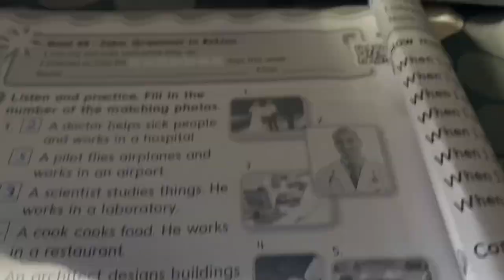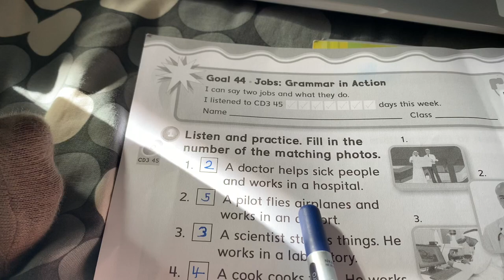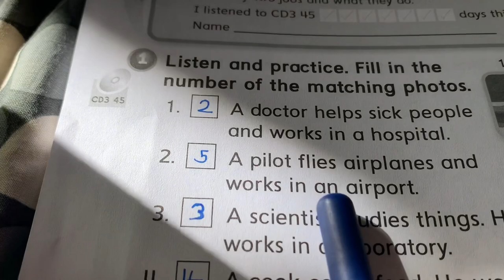The easiest way to make any homemade jam|cocktail jam recipe||Almas move on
How to make jam,how to make fruit jam,easy recipes,jam bnany ka treka,frozen fruit jam branny ka tarika,,unique recipe,quick recipes,cocktail recipes,cocktail jam recipe,